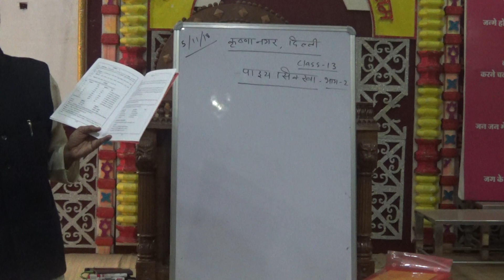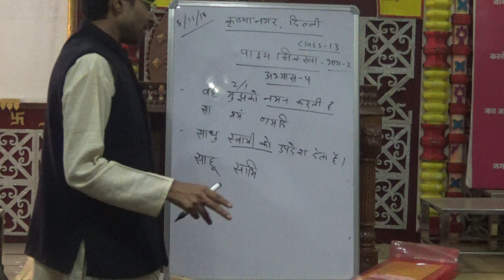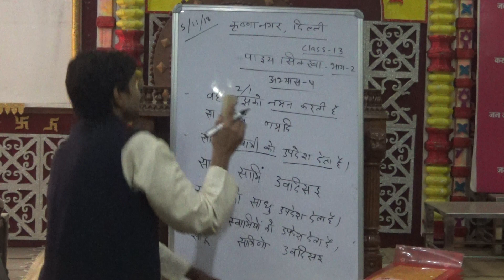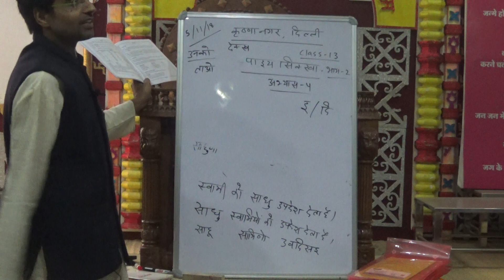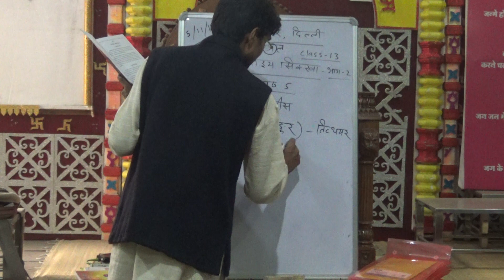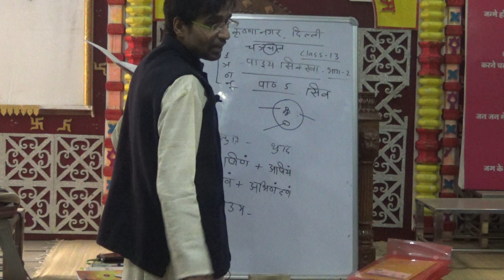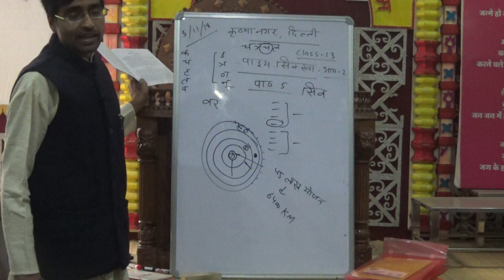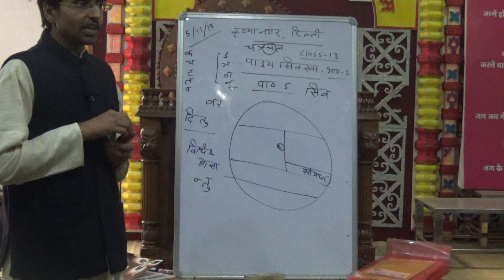पाइय सिक्खा-Prakrat classes (part-2) Class 13 -(05.11.18)